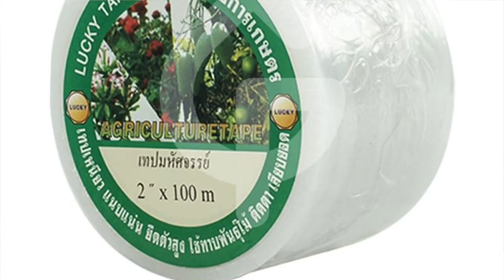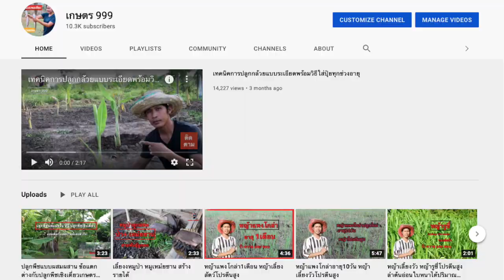เปลี่ยนยอดมะม่วงขั่นเทพ 1ต้นหลายสายพันธุ์ มะม่วงแฟนซี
ง่ายๆวิธีการการเปลี่ยนสายพันธุ์มะม่วงจากสายพันธุ์ไม่ดีให้เป็นสายพันธุ์ที่ต้องการที่ทุกคนทำได้ง่าย ฝากกเแชร์กดติดตามเป็นกำละงใจด้วยนะครับ